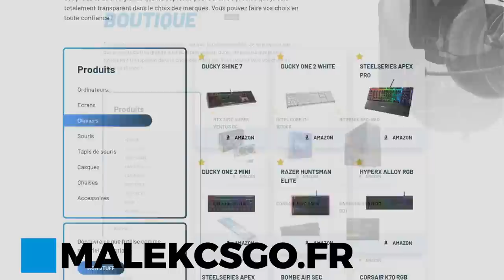COMMENT PERCER DANS L'ESPORT, MES CONSEILS !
Comment percer dans le monde du jeux vidéo, de l'esport, du streaming... sur youtube ou twitch, je vous donne mes conseils pour progresser dans ses domaines et réussir dans ce milieu